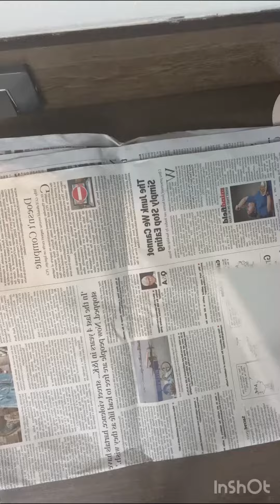Tutorial on fluid acrylics!!